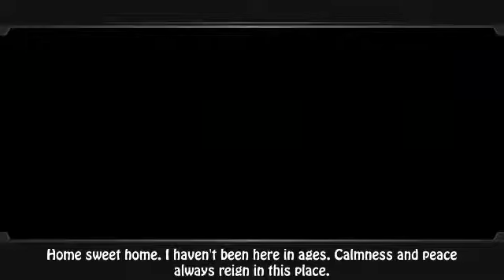Fin Ancient Mystery by vinzal